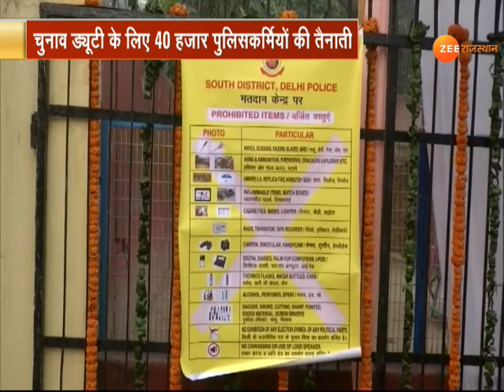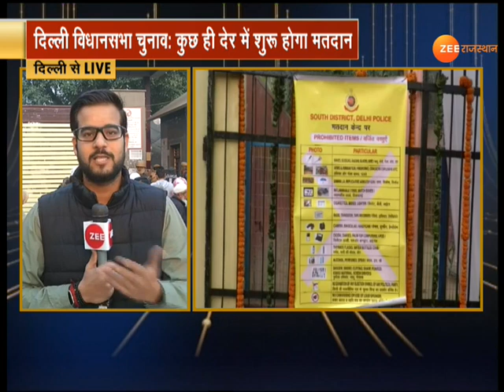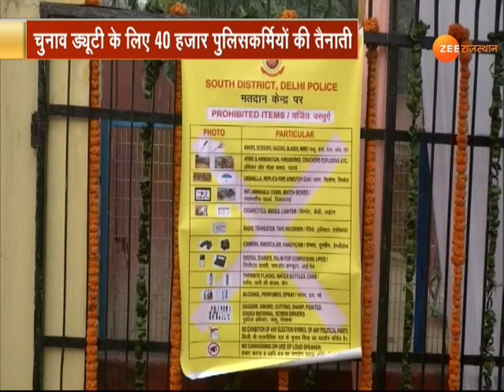दिल्ली में विधानसभा की 70 सीटों के लिए मतदान